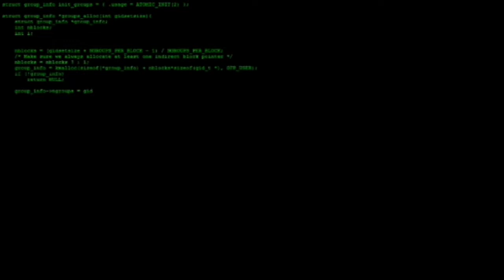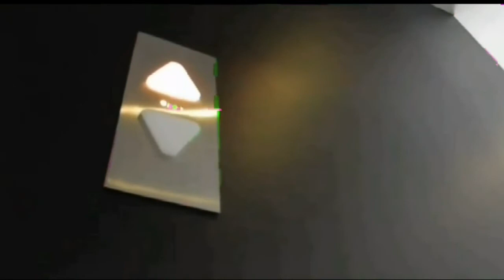Leyendas Urbanas (México)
Saludos mis queridos Escépticos, aquí les presento una pequeña compilación de leyendas urbanas de México. En  colaboración con el canal hermano @MASTERRORMX .